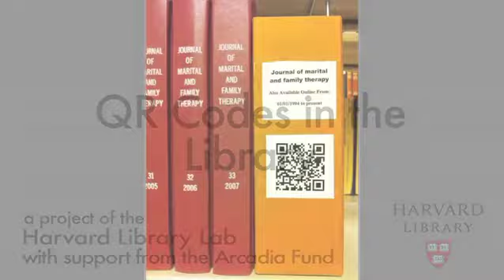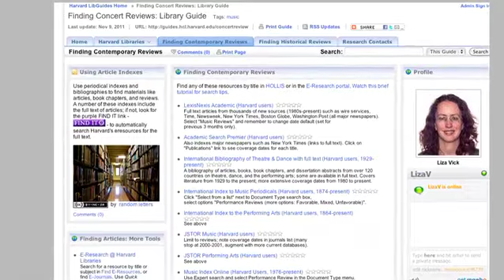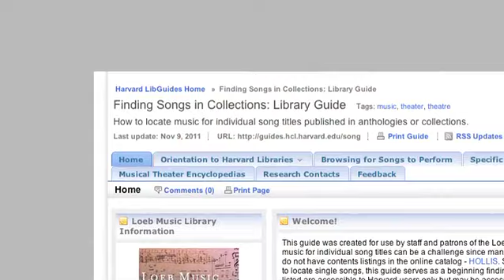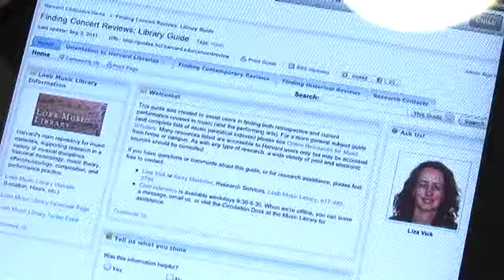QR Codes in the Library: A Window to Online Research Services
QR Codes in the Library is a pilot project in the Loeb Music Library, which will result in a "best practices" guide for use across the Harvard Library, linking materials in the stacks with on-line resources, via smartphone. By posting QR codes in specific subject areas of the stacks, smartphone users can instantly access relevant research guides and other library information services.

Produced by the Berkman Center for Internet & Society
Filmed and Edited by Daniel Dennis Jones with Rocky Acosta